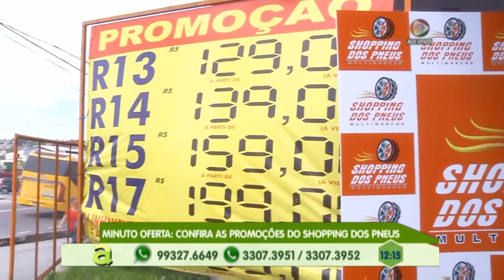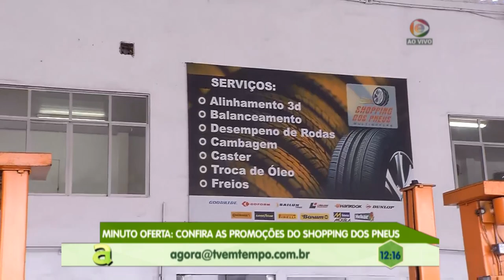Programa Agora (14.05.2019) 02º Bloco